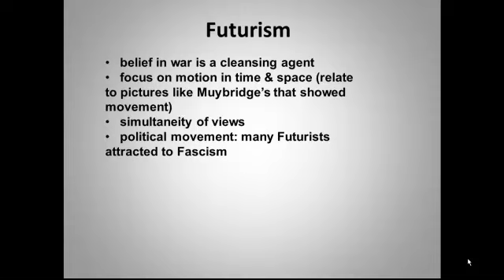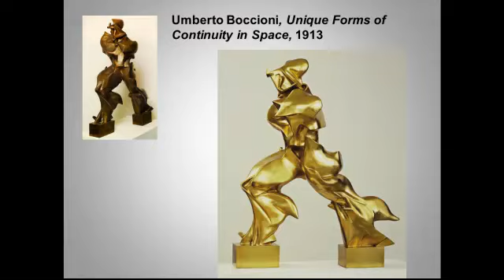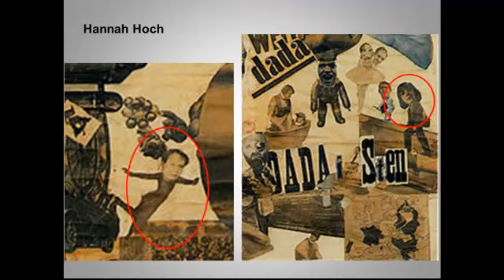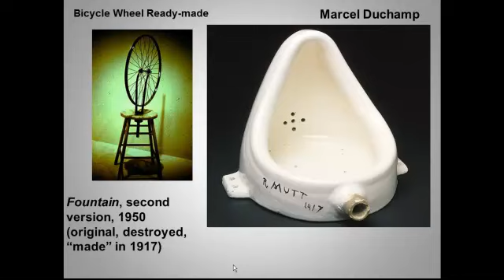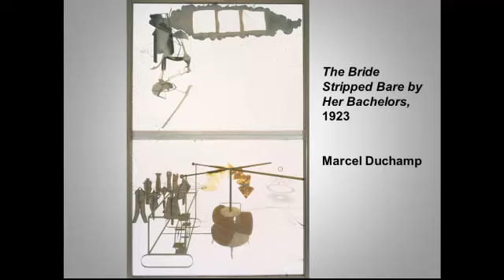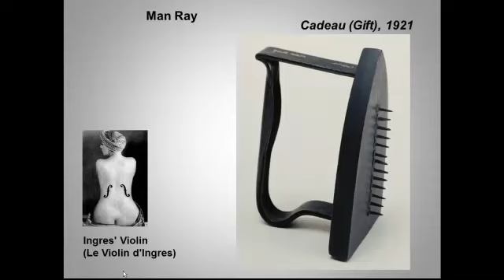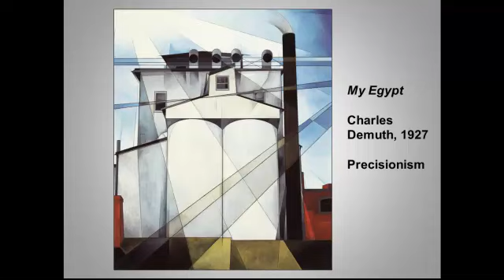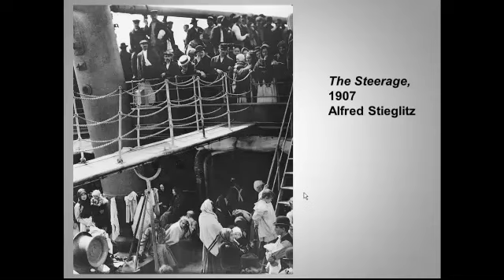Futurism, Dada, and early 20th century American art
I continue my race through the first half of the 20th century.